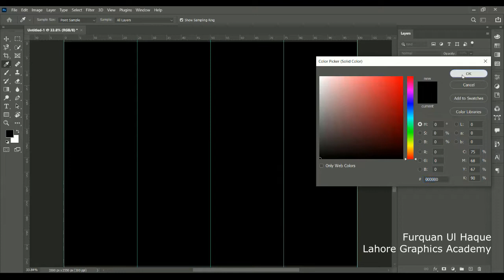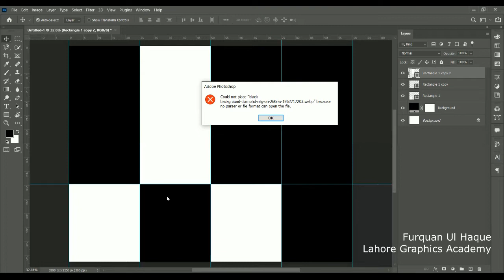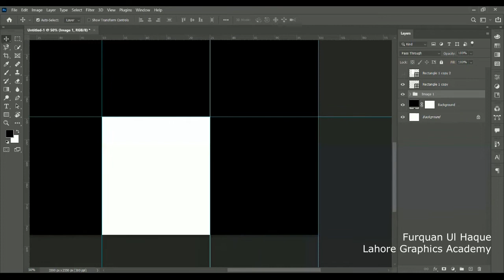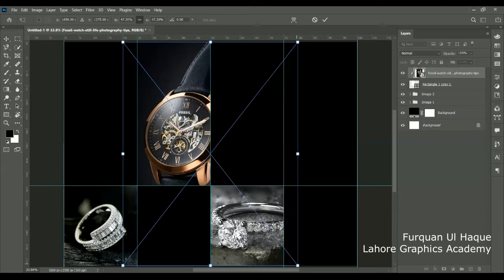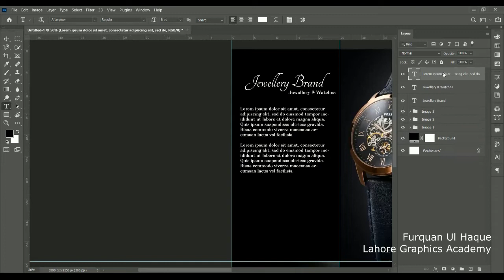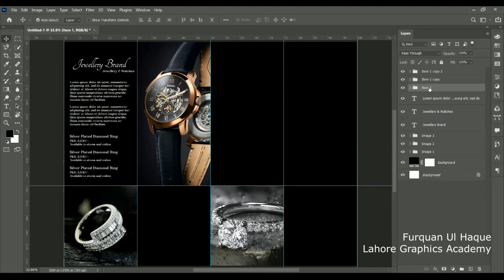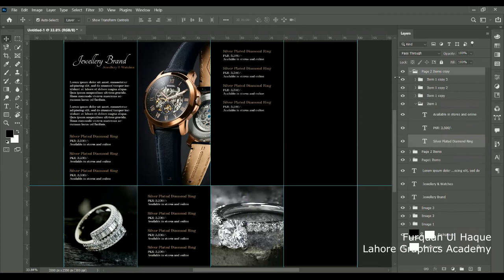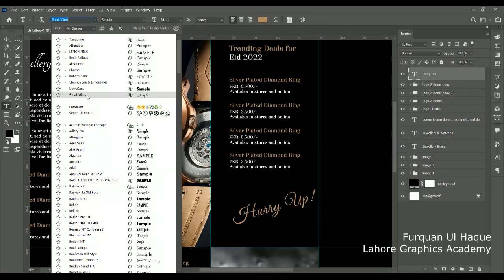Jewellery Brochure Design Tutorial | Photoshop Online Classes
Jewellery Brochure Design in Photoshop. A simple tutorial, easy to understand and easy to follow along at any level. You can use this for your brands, shops and promotion.

This is a demo online class of Graphics Designing. In this lecture the instructor created a Jewellery Brochure in Photoshop.